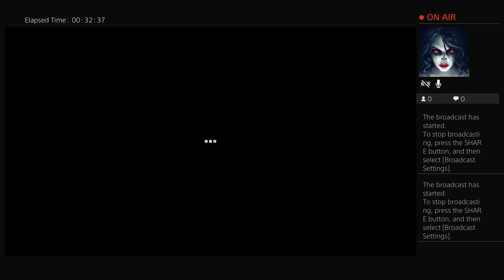Dead by daylight live time to die again !!!!!!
Some more DBD fun times and I am sure I finally fixed my internet connection for good was amazing!!!
So having some fun with good friend saintcastle -- Watch live